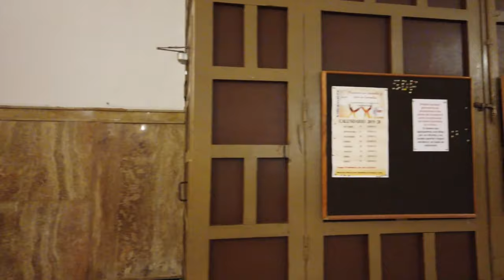Walking In Almería Spain 🇪🇸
Almeria is a port city on the Mediterranean coast of southern Spain - one of the sunniest places in Europe with sunshine all year around.

 Fewer tourists visit Almeria which gives it a relaxed atmosphere. This time we walk from the sea towards the city and finally up the the Alcazaba.

The Alcazaba of Almería is a 10th-century Moorish fortress overlooking the city. It is closed on that evening yet we get to view Almeria from up there before we end this walking tour.